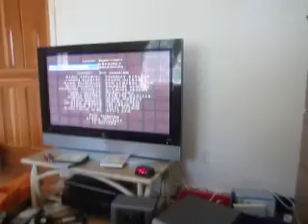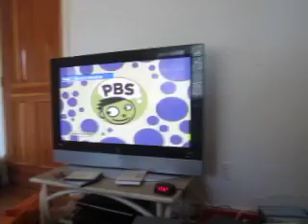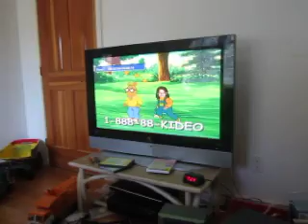Closing to Arthur's Chicken Pox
This video was uploaded from an Android phone. Here in order:

1. Credits
2. CINAR
3. WGBH
4. Juicy Juice
5. Chuck e' cheeses
6. Post
7. US department of education
8. CPB
9. Viewers like you
10. Thank you
11. PBS kids Dash
12. Sony Wonder
Logo 2000!